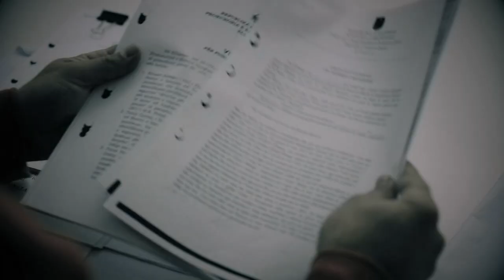Promo | Binomi politiko-familjar Ilir Meta dhe Monika Kryemadhi, sonte ora 21:00 në "Inside Story"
Programi "Inside Story" është një cikël dokumentarësh investigativë që synon transparencën, gabimet e qeverisë, inkompetencën, indiferencën, financat publike dhe çështje të tjera. Ky produkt televiziv përfshin realizimin e intervistave me vetë protagonistët apo zyrtarët përgjegjës në terren, filmime në vendngjarje, informacione konfidenciale, materiale arkivore dhe dokumente zyrtare. Ky cikël trajton fenomene që prekin shoqërinë tonë, nëpërmjet detajeve ekskluzive dhe të pathëna.
Çdo të Mërkurë, Ora 21:00

Kryeredaktor: Andi Malasi